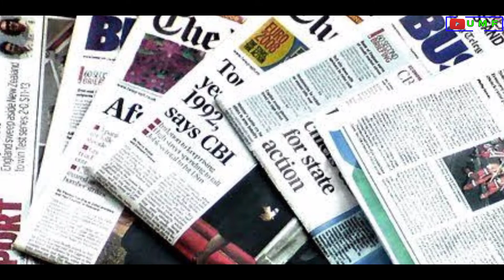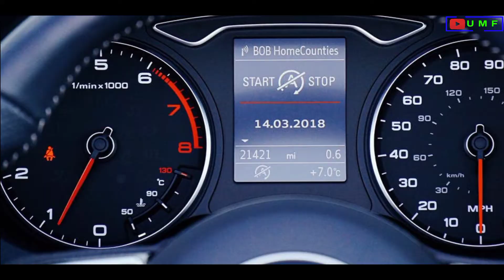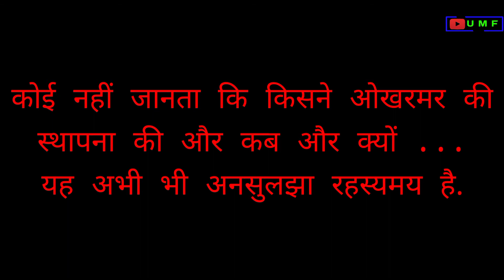THE GHOST TOWN URKHAMMER || TRUE STORIES || HINDI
HY DOSTO AJ MAI AP KO BATANE WALA HO URKHAMMER K BARE MAI BATA NE WALA HO SO PLZ END TK YE VIDEO DEKHE.

PICTURES SOURCE

PIXABAY

MY CHANNEL

XXXXXXXXX

{DOSTO IS VIDEO MAI BHT BHT SI GLTI HUWI H TO IS K LIYE SORRY 🙏}

IMPORTANT NOTICE FOR COPYRIGHT ISSUE : If you have any concerns about this video or our position in the fair use of defense, please write to us at so we can discuss amicably.